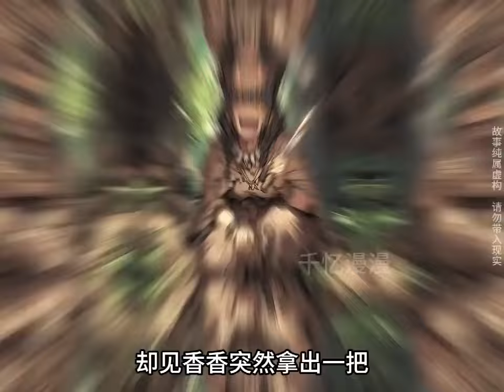《穿越兽世：兽夫每日宠我千百遍》第1至89集好不容易高考完，居然一朝不慎掉下悬崖穿越到了兽世。 这里雄多雌少，男人都异常俊美，女人却普通再普通，洛鸢鸢一枝独秀，美得望尘莫及，大佬们都抢疯了#西西漫解